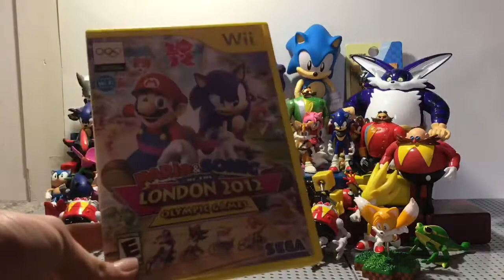Ultimate Sonic Collection 2020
When you have been collecting for a while you have this. My collection of sonic the hedgehog for 2020